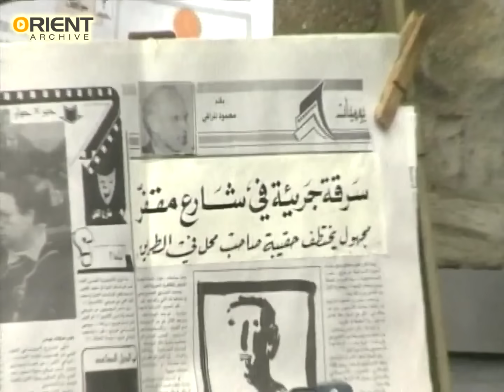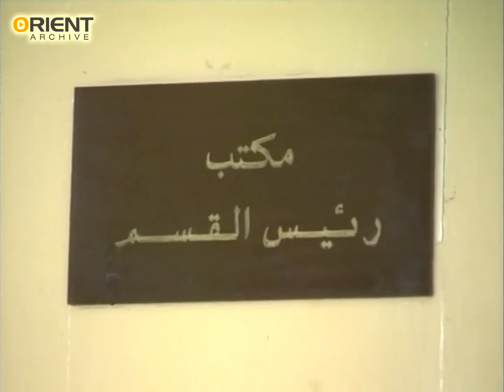مسلسل مرايا 91 - شوفوا الناس بطولة ياسر العظمة : قصص قصيرة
مسلسل مرايا - شوفوا الناس
من سلسلة مرايا مسلسل سوري ناقد كوميدي متعدد الأجزاء بدأ في عام 1982
بطولة
ياسر العظمة
عابد فهد
سامية الجزائري
سليم كلاس
مها المصري
عصام عبه جي
نادين خوري
توفيق العشا
هالة حسني
هاني شاهين